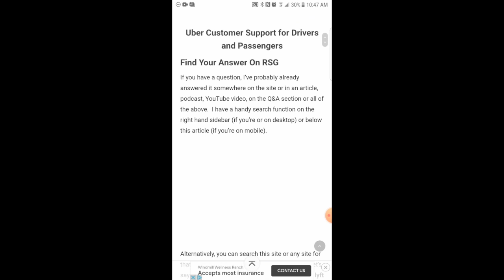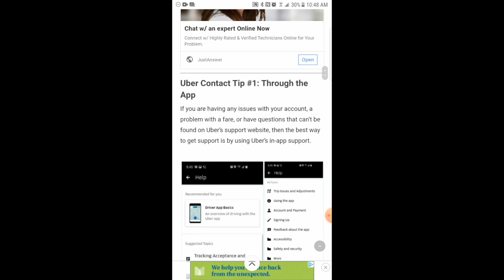The Ultimate Chance For Gig Workers To Win $100!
Like our YouTube videos? You’ll LOVE our free emails! This is stuff we don’t put on YouTube. Get step-by-step tutorials for new insider strategies for making more money with less effort. Plus, each week in June and July we’re giving away TWO $100 prizes! It's The Ultimate Chance For Gig Workers To Win $100!

Join millions of users already saving up to 25¢ per gallon by using this great new gas cashback app